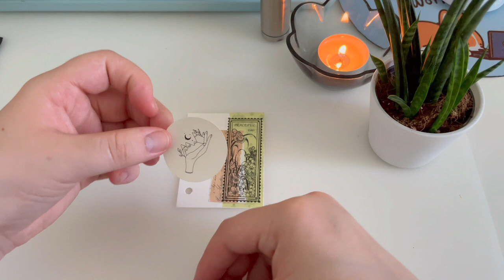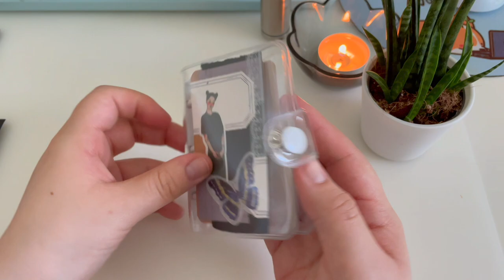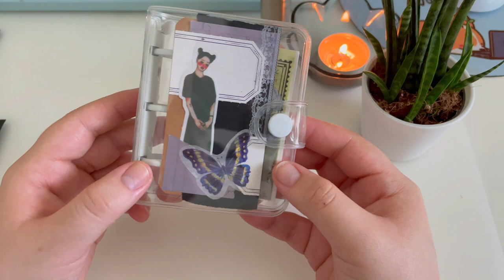starting my first mini 3 ring binder! | journal with me | ASMR